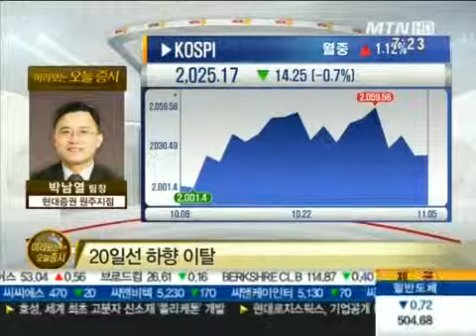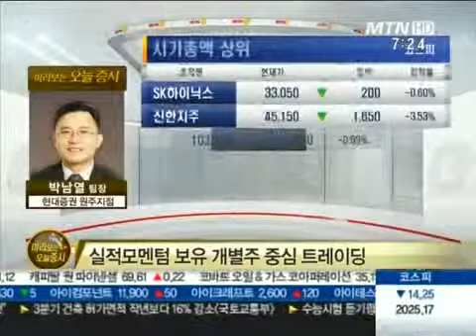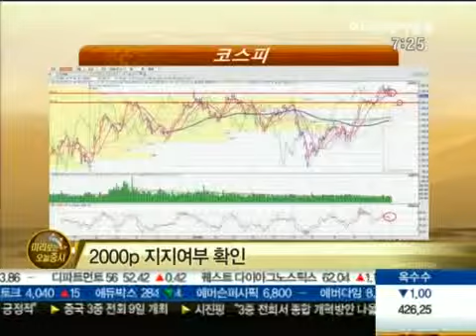외국인 매도 확대로 2020선 마감.. 해석은?